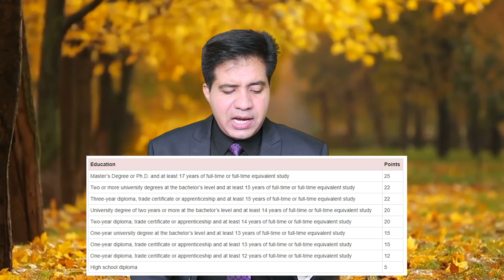Unique Canadian Immigration Program: Absolutely without IELTS & No Age Limit